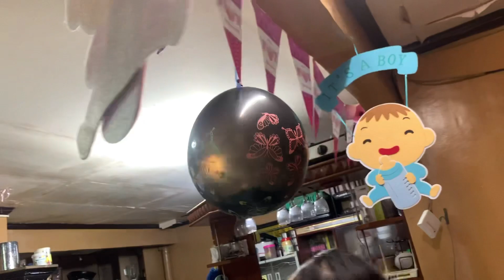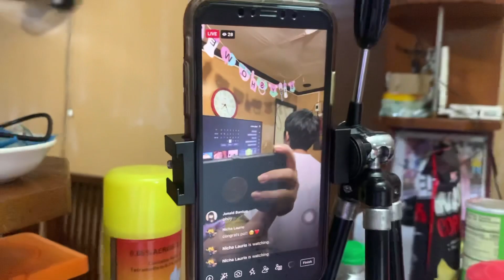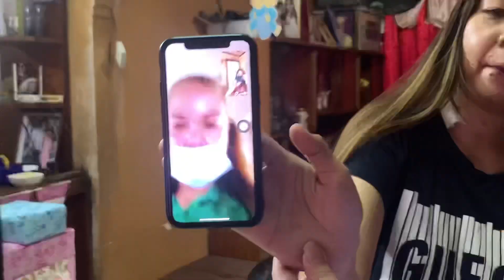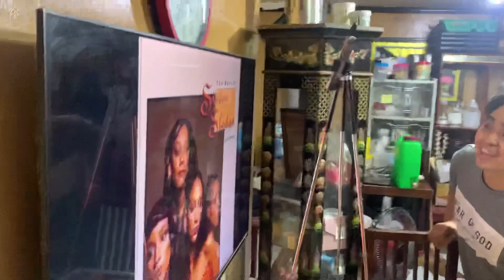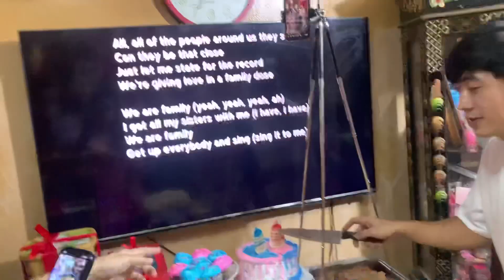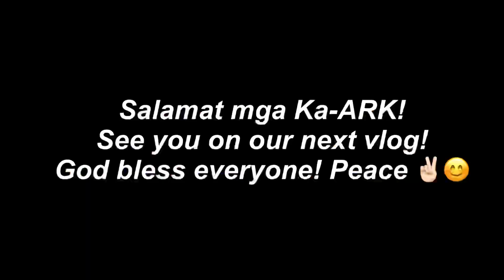GENDER REVEAL + BABY SHOWER 🎉🤰🏻| ARKEN VLOG #235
Love lots,
ARKEN ♡